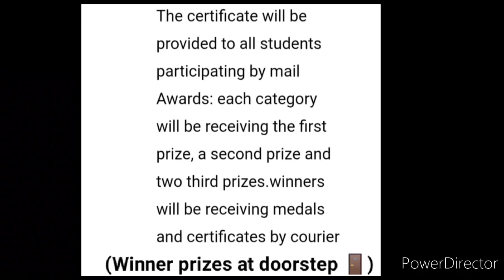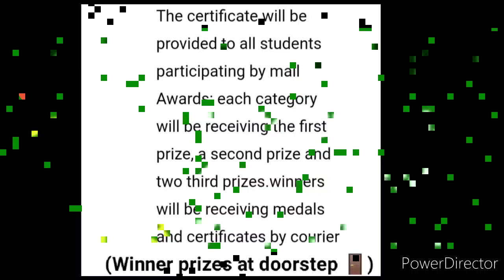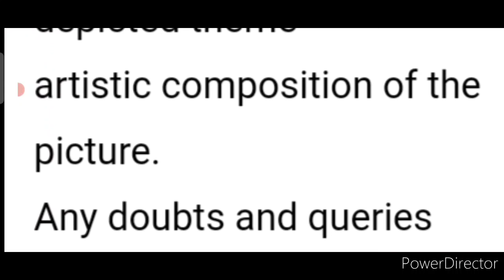Online Drawing Competition 2021: Win Medal🏅 & Real Certificate/ Online Art Contests 2021 Competition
3 Best A4 size Drawing books set in affordable amount